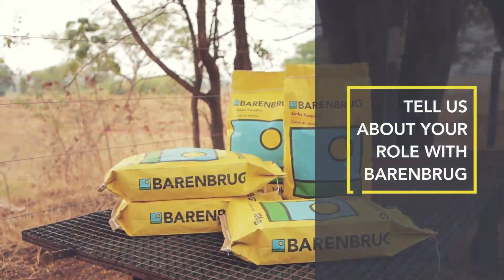Piet Arts Q&A - Global Breeding Programme Part1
We were delighted to have Piet Arts, the Global Research Director of Barenbrug Group, visit our UK office. And of course, we couldn't let him leave without the opportunity of a Q&A session with our team! 💬

Want to know more about Piet and his role within Barenbrug Group? Check out the first video in our mini-series and get a sneak peek into Barenbrug's global grass breeding operation 🌎🌱

Keep an eye out for more videos like this on our YouTube channel in the coming weeks 👀